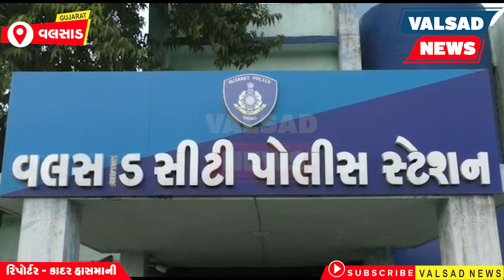વલસાડ માંથી શંકાસ્પદ વસુધારા ડેરીનો ઘી નો જથ્થો ઝડપાયો